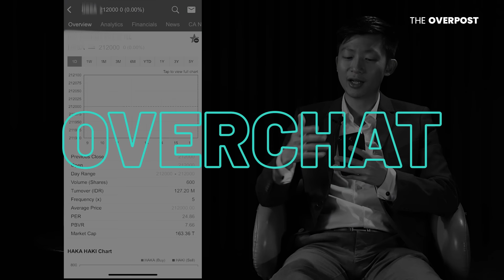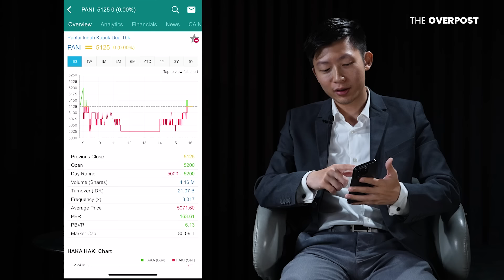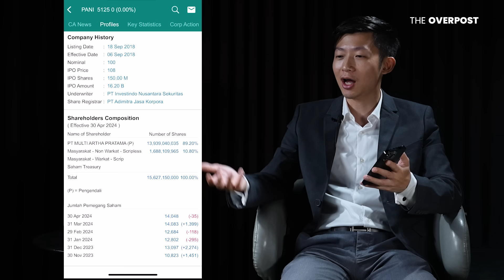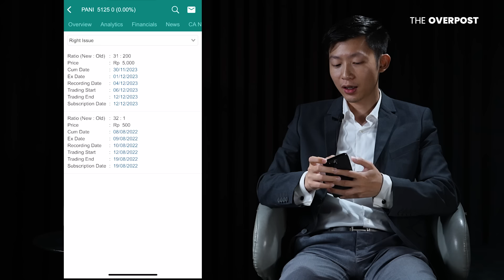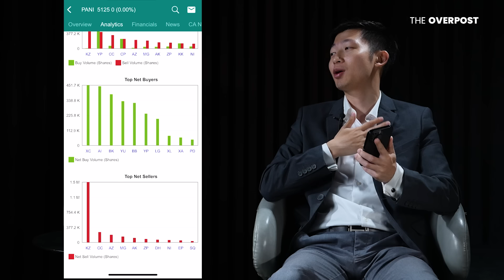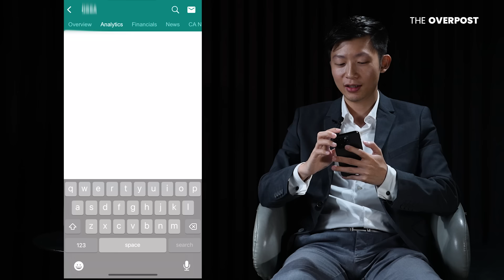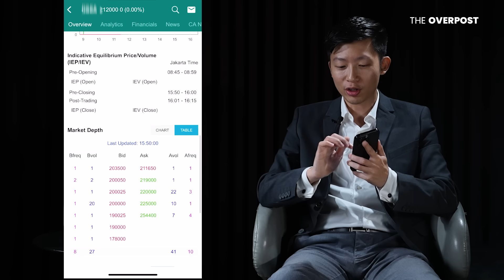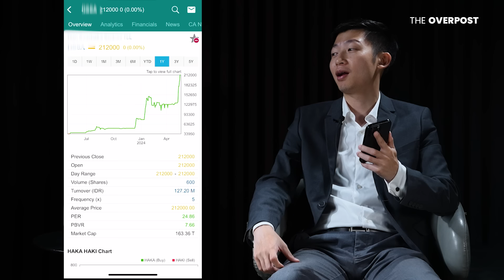KEBIJAKAN BEI BIKIN INVESTOR SAHAM TAMBAH MISKIN?!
Klo mau belajar multibagger dari Andry atau di stockwise.id (tapi gw liat saat video ini diupload, stockwise.id ga ada diskon. Lo pilih yang paling cuan aja).

Andry Hakim mulai berinvestasi saham pada tahun 2017. Dengan modal awal senilai 1 miliar rupiah dari hasil tabungan kerja dan usahanya.

Namun, dia sempat rugi banyak karena terkena market crash pandemi pada bulan mei 2020. Sehingga uangnya hanya tersisa tidak lebih dari Rp500 juta.

Tak putus asa, andry berhasil membalikkan kerugian serta meraup untung hingga ribuan persen dengan berinvestasi di beberapa saham bank digital seperti ARTO, BBHI, BNBA, dan BBYB.

Dengan modal yang tersisa tanpa menambah modal, Andry berhasil meraup keuntungan dari hanya Rp500 juta menjadi lebih dari Rp40 miliar.